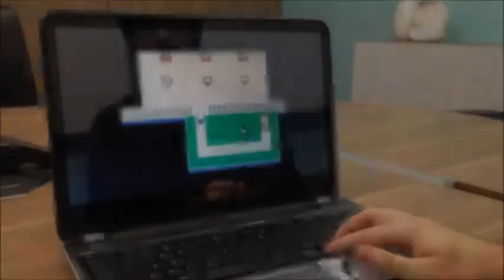GRpg video game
Grand Rapids gamer Drew Damron, a native of Grand Rapids, demonstrates his adventure video game, &quot;GRpg,&quot; that&apos;s set in Grand Rapids&apos; Eastown neighborhood.